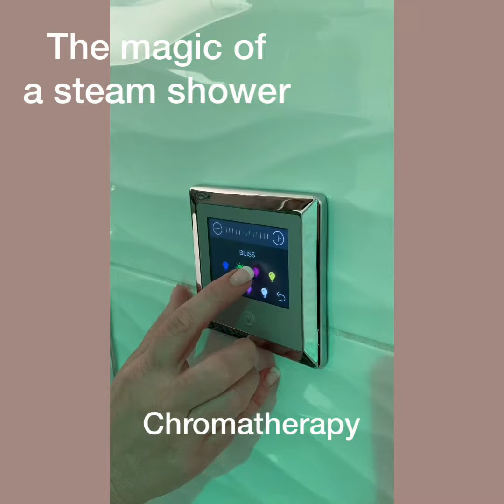The Magic of a Steam Shower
How about waking up every morning and customizing your shower experience?  No need to go to the gym or spa.  This custom, residential steam shower is located in our client's basement bathroom and includes instant steam, aromatherapy, chromotherapy and the ability to include your very own playlist.